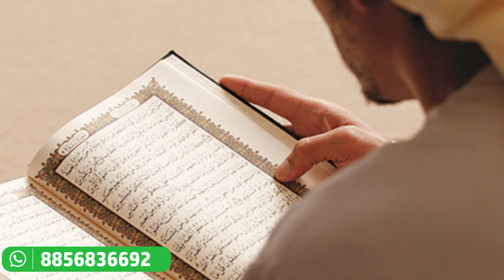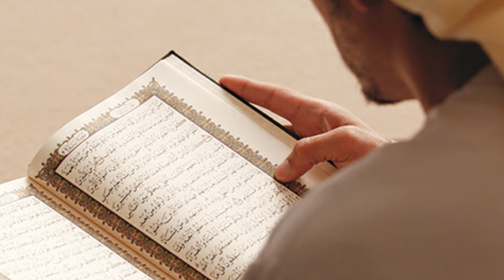Aarif e Billah Ki Tilawat e Quran Ka Maqam | عارف باللہ کی تلاوت قرآن کا مقام -Hazrat Rabbani Peer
BAYAN BY PEER O MURSHID HAZRAT SUFI ALLAMA MAULANA MOHAMMAD ASIF SHAH QADARI CHISHTI NIZAMI ADIL FEHMI NAWAZI MAROOFI RABBANI
PEER M. A.

HAZRAT QIBLA WANTS TO SPREAD KNOWLEDGE OF ISLAMIC SUFISM AND HOW CAN WE BE REAL HUMAN .

list=PLEkXK6D64P8gdZhkNGTp0U0ARxVeRHKEu